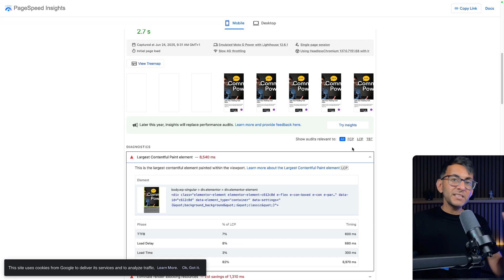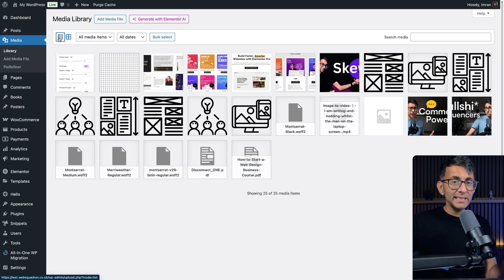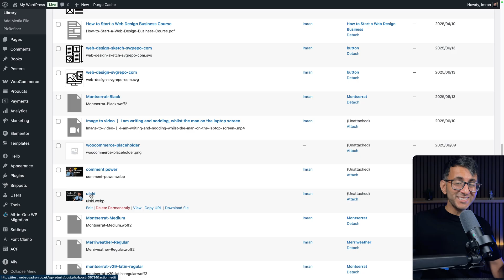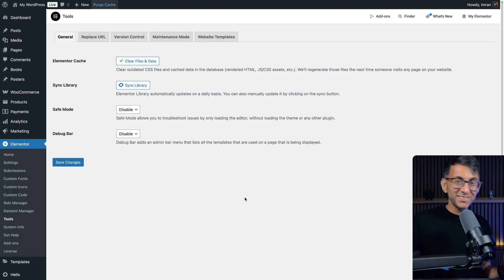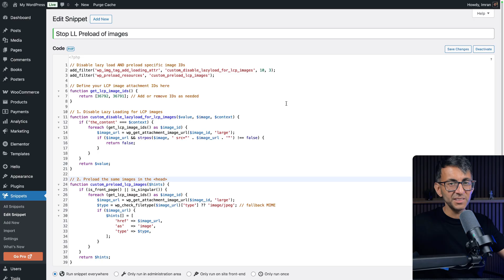Fix the TTFB and Largest Contentful Paint Problem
Performance reports often show images as being slow for the Time to First Byte or how the largest contentful paint lowers your score.

Why?

And how can you Fix the TTFB and Largest Contentful Paint Problem?

Andoer Softbox Lighting
Fifine Dynamic Mic
Strong Tripod
LED Floor Lamp
Mac Mini 2 Pro 16GB
Godox KeyLight ES45
CPL Clip-on Lens Filter
Elgato Teleprompter
Camera Boom Arm
Microphone Boom Arm
Remarkable Pro
ASUS ProArt 4K Display
LED Under-Cabinet Light